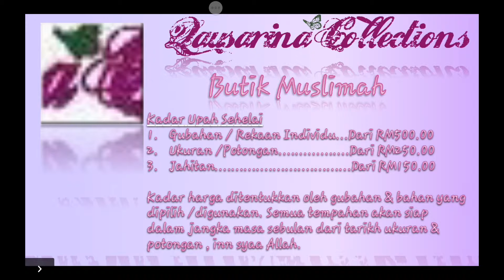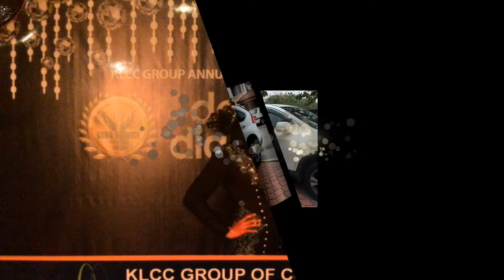Quasarina Collection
Pengenalan / ikhlan Perkhimatan & Produk Quasarina Collection